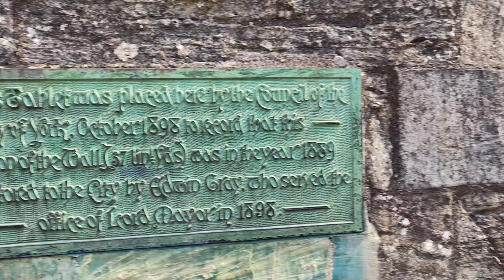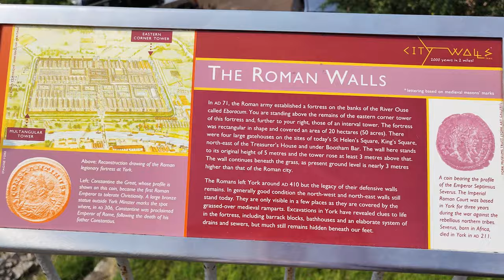2022.07.20 #2 Walking a circuit of York's 2,000 year old city walls - UK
Irene and Dave enjoy walking a circuit of York's 2,000 year old city walls - UK